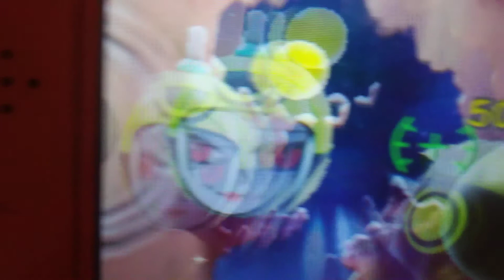Face Raiders Shadow Queen part1